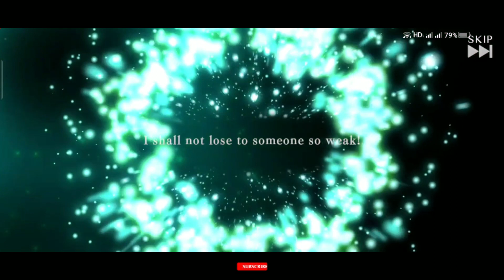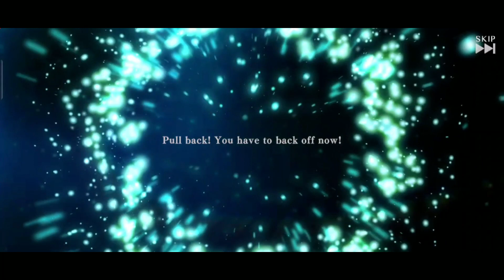MOBILE SUIT GUNDAM U.C. ENGAGE // Global Version Gameplay (Android & iOS)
Description of The Games
MOBILE SUIT GUNDAM U.C. ENGAGE is a UNIVERSAL CENTURY war/strategy battle game that brings together all the Gundam characters into one mobile game.

You can enjoy an animated depiction of the UNIVERSAL CENTURY from Gundam and a new storyline that combines animation and battle/adventure! In addition, experience firsthand the battlefields in space firsthand through awesome 6 vs. 6 battles with realistic 3D mobile suits in an easy-to-use/auto-play war/strategy battle game!

■ "MOBILE SUIT GUNDAM U.C. ENGAGE" is recommended for people who...
Like fighting games with machines and mechas.
Want to play robot battle/war games.
Enjoy Gundam's authentic story with animation.
Often play strategy games with robots.
Looking for a 3D simulation battle game.
Want to play a strategy game with a nurturing element.
Like Gundam games/sci-fi anime.
Often play games with mechas and robots.
Want to play Gundam x strategy simulation games.

APK►►

TapTap►►

tag game online,
5 examples of tag games,
tag online game free,
tag game 2,
tag game 2 player,
tag game online multiplayer,
tag games for pe,
tag poki,
NextGameplay Video,